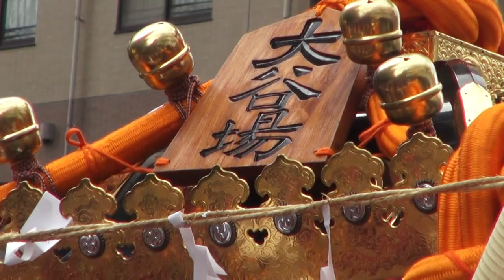29年 浦和祭り 神輿パレード「大谷場氷川神社」迫力満点です。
担ぎ手の皆さん　大変暑いの中で　お疲れ様でした。
浦和まつり 第37回みこし渡御
神輿渡御は旧中山道の新浦和橋下からか各交差点の 新六間通り、八雲神社前、市役所通り、県庁通りを横断して調（つき）神社までで行われ、 八雲神社から浦和木遣保存会の木やり流しで神輿パレードが始まる。
 居囃子17台が旧中山道を挟んで祭り囃子を奏で神輿を迎える。

参加神輿は、土合・大久保地区の7基。　浦和南地区の1基。　 浦和東地区の4基。　浦和南地区の6基。　 四町の7基の町会同好会神輿の25基が旧中山道を練り歩く神輿パレードです。
調神社（（つきじんじゃ））：例大祭を兼ねる。　　さいたま市浦和区岸町3-17-25
社名の「調」は「貢（みつぎ）」に同じで、調物（= 貢物）を納めるための倉が古代建てられたことに由来する。 その音から「ツキ」に恵まれる神社として信仰される
「ツキ」を「月」にかけたことによる月待信仰が古来よりあり、 狛犬ならぬコマウサギがいる神社として有名である。
中山道六十七宿のうち江戸・日本橋から数えて3番目の宿場。
幕府直轄領（通称：天領）であった。
江戸に近すぎたことから発展なかったが、
市場としては戦国時代からの歴史があり二七の市が有名。
江戸期には東海道武蔵国足立郡浦和郷浦和宿。
現在の埼玉県さいたま市浦和区（旧・浦和市）にあたる。
 浦和宿は上町（のちに常盤町）・中町・下町（のちに高砂町）からなり、
現在は区画整理を経て常盤・仲町・高砂がそれぞれ対応している。

浦和祭り
八雲神社例大祭を兼ねており四町の常磐町祭典委員会が取り仕切る。
お膝元の常磐町祭典委員会の神輿は台座三尺六寸（110cm）です。
 仲町の獅子王祭獅子頭は有形民俗文化財で、 文久元年（1861）に疫病除けに各家から諸山のお札を集め、張子のようにお札を張り重ねて作った雌雄一対の獅子頭です。 「獅子王」と呼ばれ、御神体として7月20日頃に行われる「獅子王祭」の神酒所に安置されます。

日本と言えば、神輿です！！ CUBA & JAPON.。　編集無し　其のまま RAw video （生）　Sony Full AVCHD (HD)　by picua。